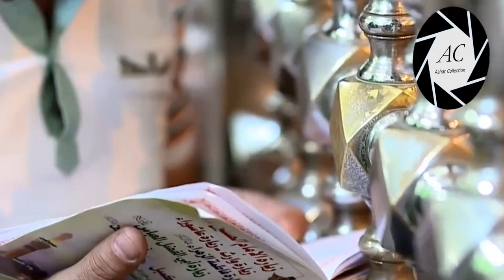Abalfazl | WhatsApp Status